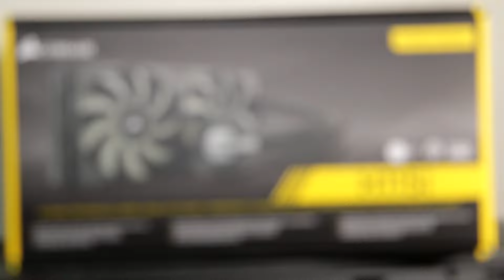VESIJÄÄHYN VAIHTO OPERAATIO! - Corsair H115i ft. Aki & Mika (Canon 70D)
Corsair H115i vesijäähyn vaihto operaatio ft. Aki & Mika :D Saadaanko 80 tykkäystä tälle videolle!? :) Käykää katsomassa Akin ja Mikan kanavat youtubesta ja twitchistä! Videossa käytettiin Akin Canon EOS 70D kameraa! jos pidit videosta, niin muista jättää tykkäys ja tilata kanava, kiitos!

►Periscope: Pevukka

►Jos haluatte tukea minua, käyttäkää tätä linkkiä kun ostatte pelejä, kiitos!